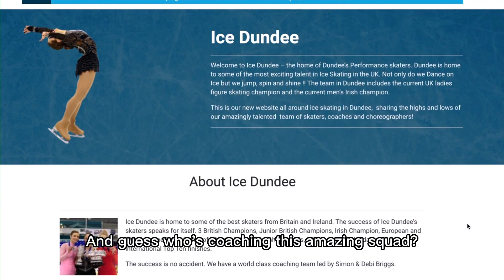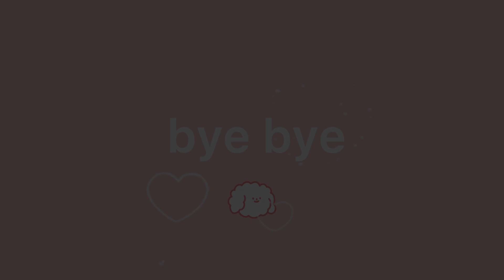Dundee Ice Arena: My New Home Rink 🏠⛸️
Welcome to my new skating haven, the Dundee Ice Arena! 🌟 This isn't just any ice rink; it's the go-to spot for ice skating in the UK. From hosting the Dundee Stars hockey games to being a hub for British Champions, this place is buzzing with excitement. 🏆